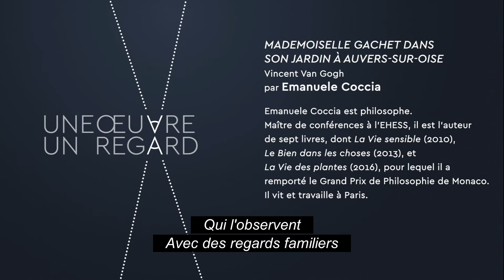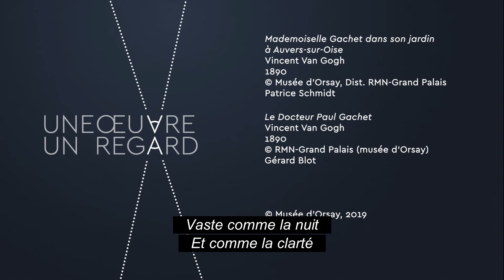Emanuele Coccia - " Mademoiselle Gachet" de Vincent Van Gogh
Emanuele Coccia est philosophe. Maître de conférences à l’EHESS, il est l’auteur de sept livres, dont La Vie sensible (2010), Le Bien dans les choses(2013), et La Vie des plantes(2016), pour lequel il a remporté le Grand Prix de Philosophie de Monaco. Il vit et travaille à Paris.